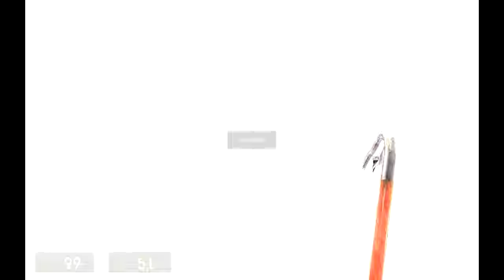Half-Life 2 Прохождение #11 – Кидалово вернулось и проучило меня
╩▓⟬ПОСМОТРИ ОПИСАНИЕ⟭▓╩
➤Твою мать снова он.